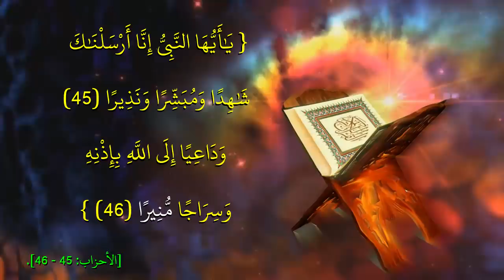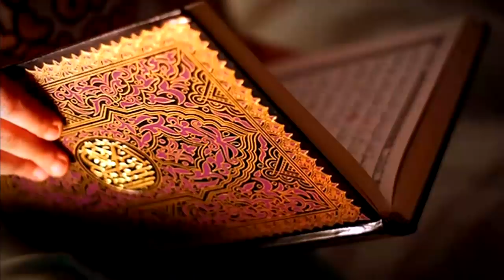محمد صلى الله عليه وسلم والسراج المنير